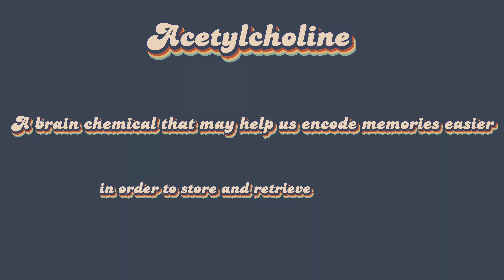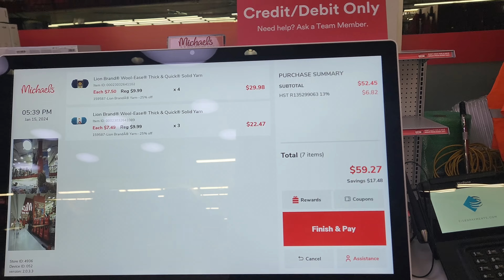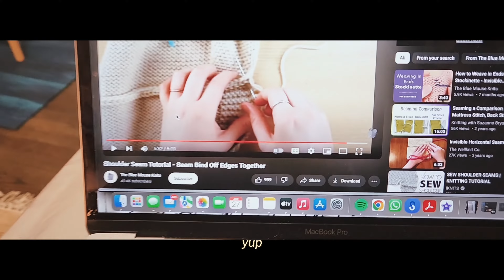How I stay creative- Boosting creativity by trying something new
This video shares a little bit about me and my creativity.